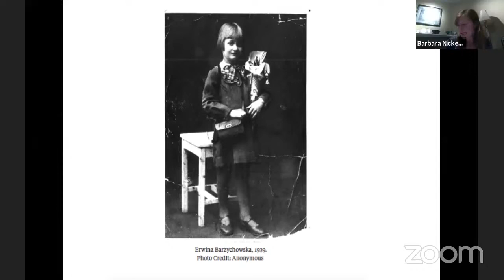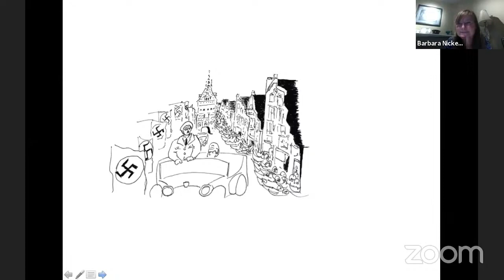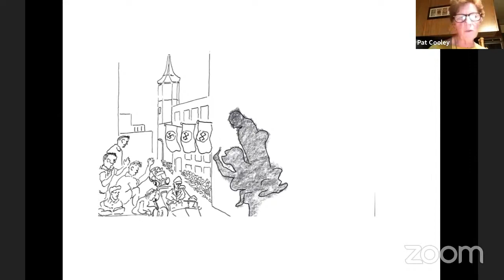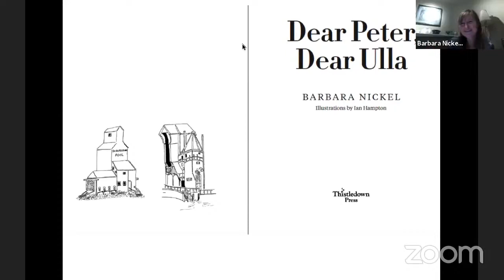Virtual Book Launch: Barbara Nickel - Dear Peter, Dear Ulla w/ Pat Cooley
Dear Peter, Dear Ulla is an imaginative and beautifully crafted historical middle-grade novel about two cousins who have never met but have become fast friends through an exchange of letters—until the outbreak of World War Two interrupts their conversation.

Unfolding in alternating chapters, the story will have young readers in thrall to the entwined lives of these two fiercely intelligent cousins who must confront issues of bullying, prejudice, and racial violence—some of the most challenging issues of their time, and ours.

BARBARA NICKEL grew up in Saskatchewan and has taught Creative Writing at the University of British Columbia. She has published acclaimed books for both adults and young people. Her children’s titles include Hannah Waters and the Daughter of Johann Sebastian Bach, which won a B.C. Book Prize and was shortlisted for the Governor General’s Award, as well as a picture book, A Boy Asked the Wind, which was a finalist for the Ruth and Sylvia Schwartz Children’s Book Award. Barbara lives in Yarrow, British Columbia, with her husband and two sons.